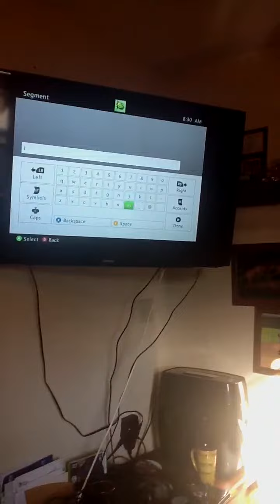Fail trickshots with AIrsoftc4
Fail trickshots